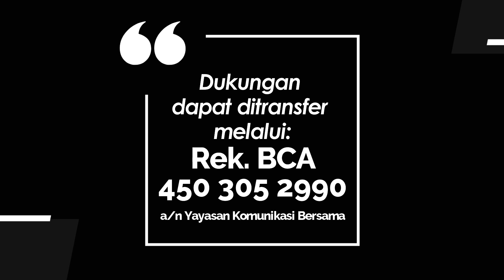KIDDY 725 - LAYAK DISEMBAH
Renungan Harian Anak “Kiddy” untuk hari Jumat, 28 April 2023
Berjudul : Layak Disembah
Didasarkan pada : Hakim-hakim 6 : 31